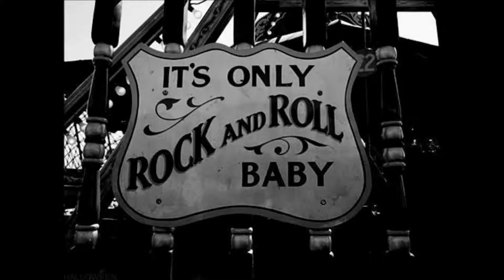Bob Dylan Knockin on Heavens door